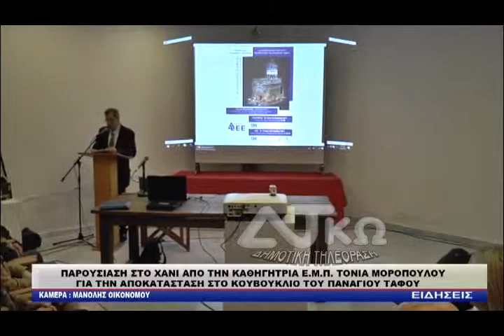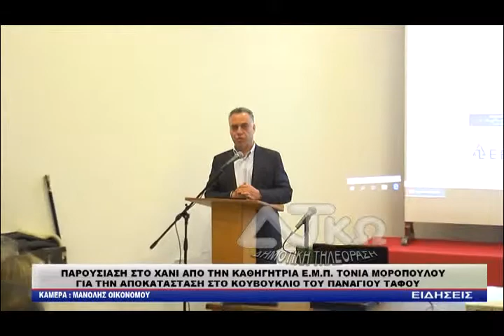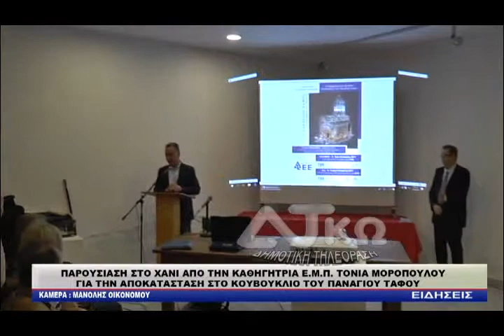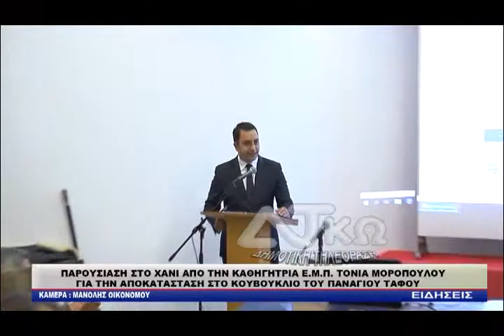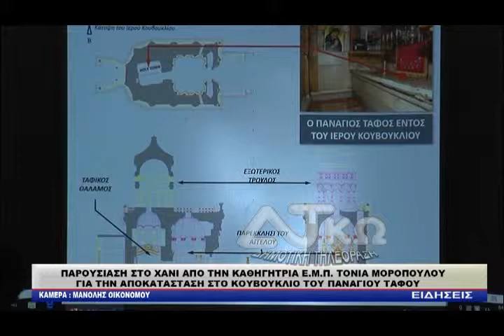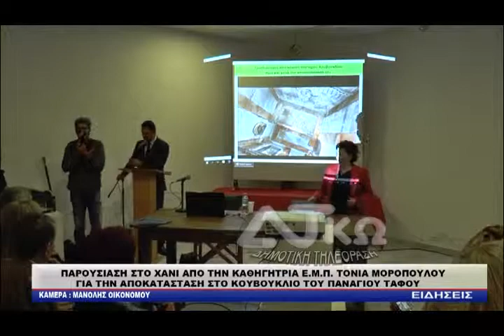ΔΗΡΑΣ RZ ΠΑΡΟΥΣΙΑΣΗ ΣΤΟ ΧΑΝΙ ΑΠΟ ΤΗΝ ΚΑΘΗΓΗΤΡΙΑ Ε Μ Π ΤΟΝΙΑ ΜΟΡΟΠΟΥΛΟΥ ΓΙΑ ΤΗΝ ΑΠΟΚΑΤΑΣΤΑΣΗ ΣΤΟ Κ